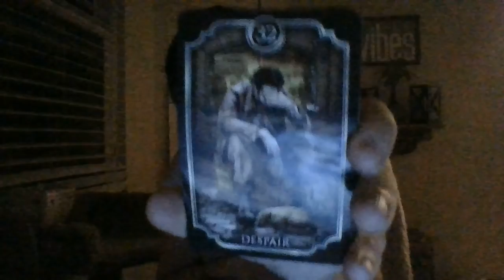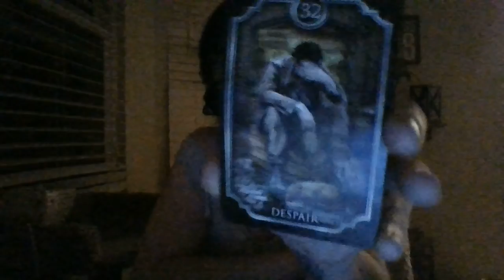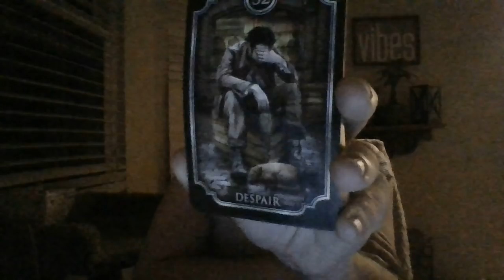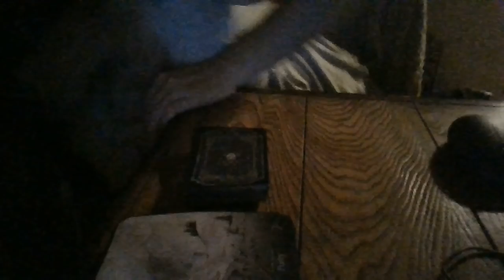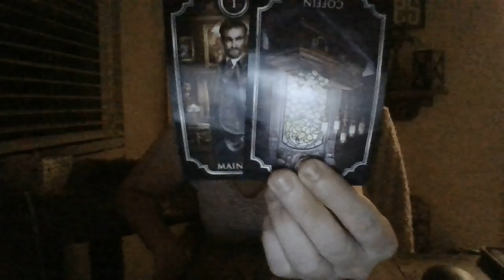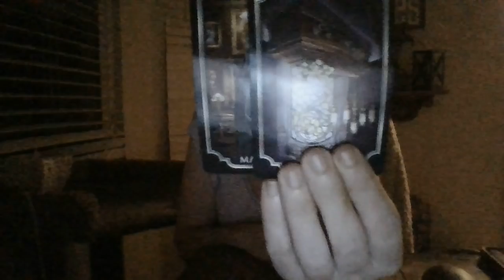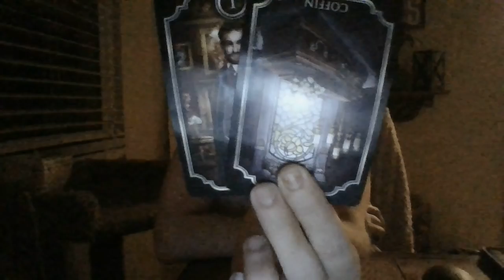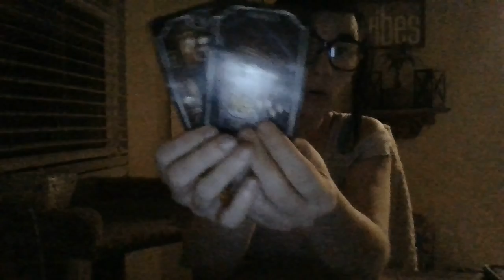5/22- AN ILLEGAL CASE STUDY DONE ON A FAMILYINTHEPASTWITHNO CONSENTFROMHOHOFFAMILYISABOUTTOBACKFIRE!